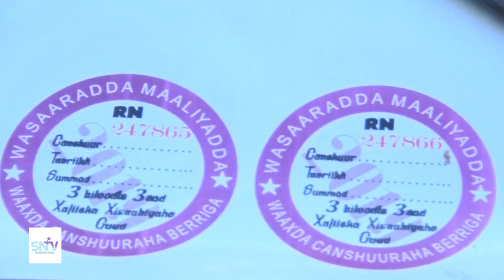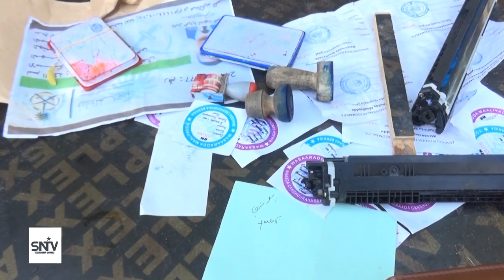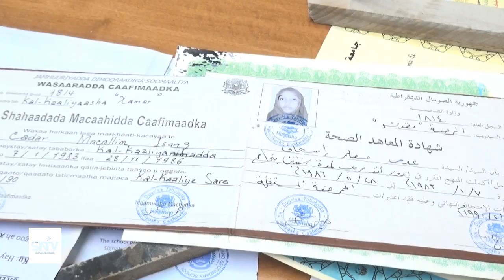TALISKA ILAALADDA CANSHUURA EE CIIDANKA BOOLISKA OO MAANTA SOO BANDIGAY EEDEYSANAYAAL KU SHAQEYNAYAY